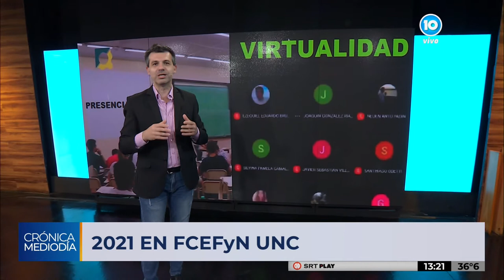La UNC anticipa modos de dar clases aplicables al 2021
En la Facultad de Ciencias Exactas Físicas y Naturales las clases serán virtuales aunque podría haber actividades presenciales en casos excepcionales.

Todos los días por Canal 10 te informamos desde Canal U con el equipo de Data Universitaria: Mónica Reviglio y Sergio Antoniazzi.